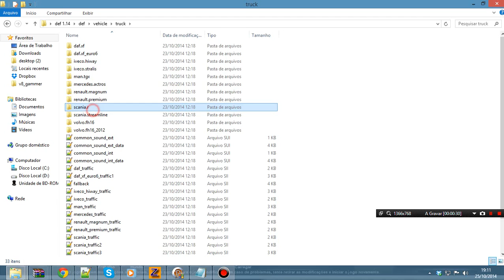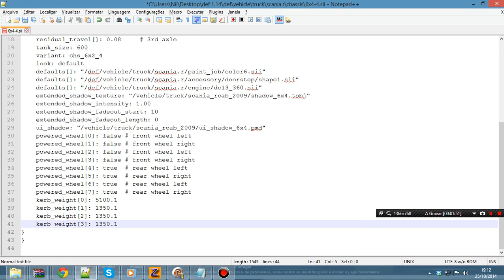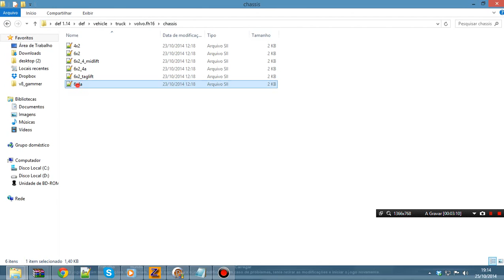Como fazer def de bitruck para ETS 2